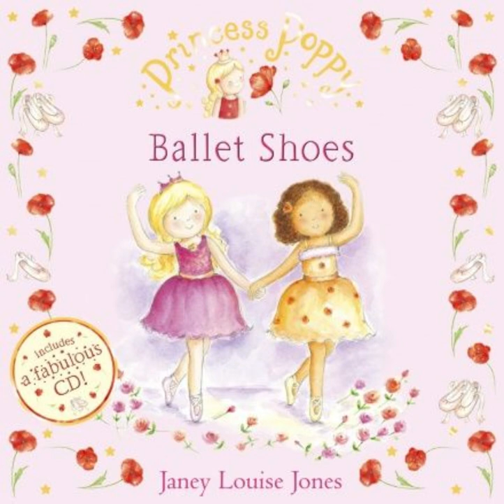"Princess Poppy Ballet Shoes by Janey Louise Jones." Lecture For Kids.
I hope you enjoy this first story reading of mine.